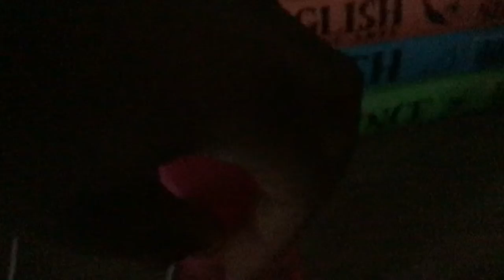Trackmaster Thomas and friends mini episode 8 The shrink potion TTAF marithon #5